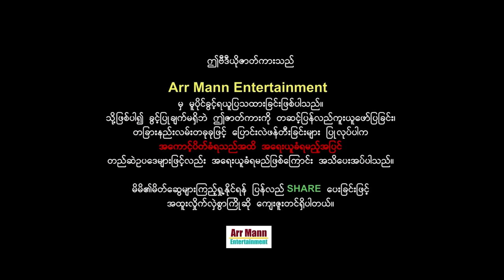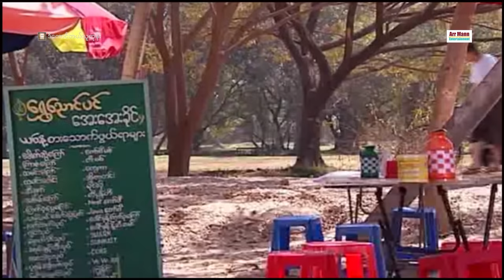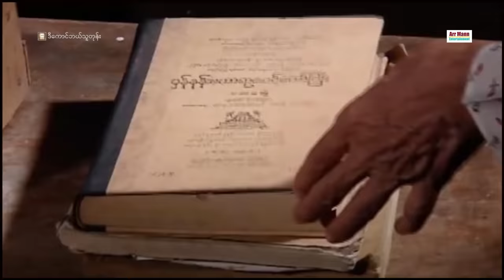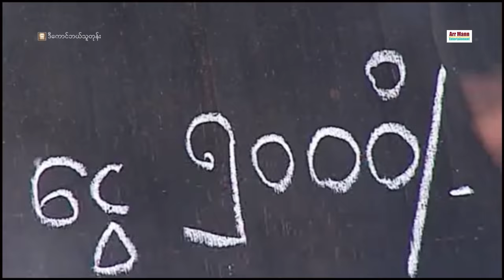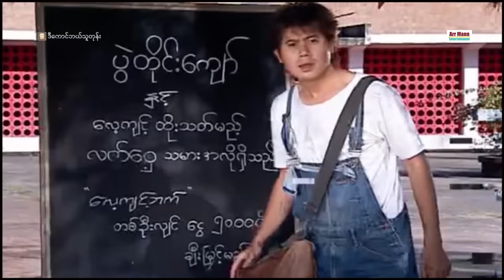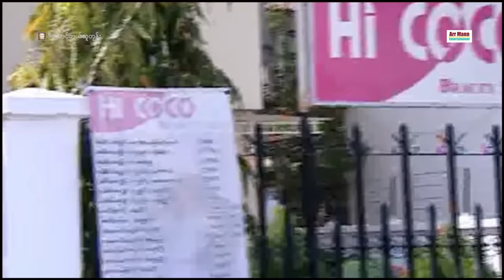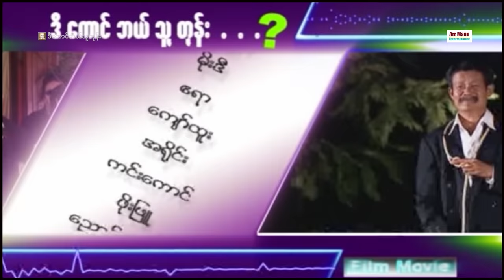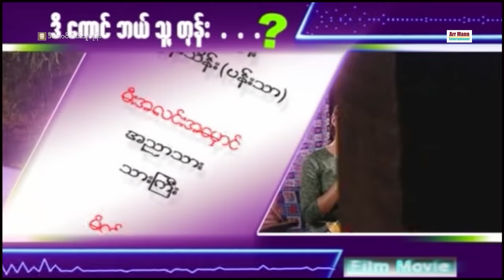ဒီကောင်ဘယ်သူတုန်း ၊ Who is this Guy? ၊ Myanmarmovies ၊ ArrMannEntertainment ၊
Uncode
ဒီကောင်ဘယ်သူတုန်း (ဟာသရုပ်ရှင်ဇာတ်ကား)
ဇာတ်ညွှန်း- ဩရသ
ဇာတ်လမ်းနှင့်ဒါရိုက်တာ- ညီညီထွန်းလွင်
နေတိုး ၊ အိန္ဒြာကျော်ဇင် ၊ မော့စ် ၊ ဘုန်းလျှံ ၊ မေတ္တာ ၊ မိုးဒီ ၊ ဧရာ ၊ ကျော်ထူး ၊ အရိုင်း ၊ ကင်းကောင် ၊ ကျော်ထူး ၊
ခင်စိုးပိုင် ၊ ခင်လေးဆွေ ၊ ပွင့် ၊ ခင်မို့မို့အေး ၊၊
မြန်မာဇာတ်ကားများကြိုက်နှစ်သက်သော ပရိသတ်များအတွက်
စေတနာထားကာ ရုပ်သံအထူးကြည်လင်သော
4K ULTRA HD-resolution ဖြင့်ပထမဆုံး ထုတ်လွင့်သော

myanmar movie full 2021
မြန်မာဇာတ်ကားသစ်များ 2021

Zawgyi
ဒီေကာင္ဘယ္သူတုန္း (ဟာသ႐ုပ္ရွင္ဇာတ္ကား)
ဇာတ္ညႊန္း- ဩရသ
ဇာတ္လမ္းႏွင့္ဒါရိုက္တာ- ညီညီထြန္းလြင္
ေနတိုး ၊ အိျႏၵာေက်ာ္ဇင္ ၊ ေမာ့စ္ ၊ ဘုန္းလၽွံ ၊ ေမတၱာ ၊ မိုးဒီ ၊ ဧရာ ၊ ေက်ာ္ထူး ၊ အရိုင္း ၊ ကင္းေကာင္ ၊ ေက်ာ္ထူး ၊
ခင္စိုးပိုင္ ၊ ခင္ေလးေဆြ ၊ ပြင့္ ၊ ခင္မို႔မို႔ေအး ၊၊

ျမန္မာဇာတ္ကားမ်ားႀကိဳက္ႏွစ္သက္ေသာ ပရိသတ္မ်ားအတြက္
ေစတနာထားကာ ႐ုပ္သံအထူးၾကည္လင္ေသာ
4K ULTRA HD-resolution ျဖင့္ပထမဆုံး ထုတ္လြင့္ေသာ

ျမန္မာဇာတ္ကားသစ္မ်ား 2021